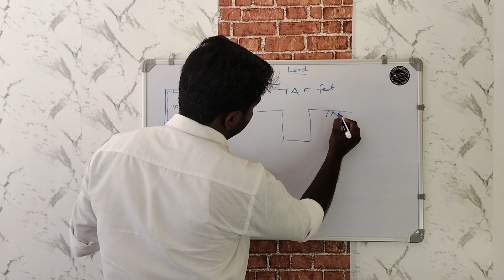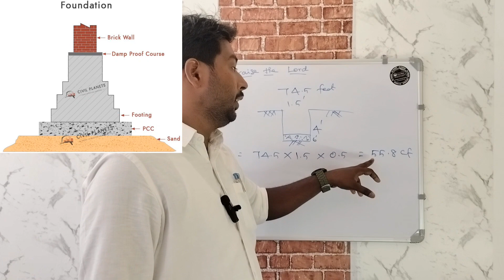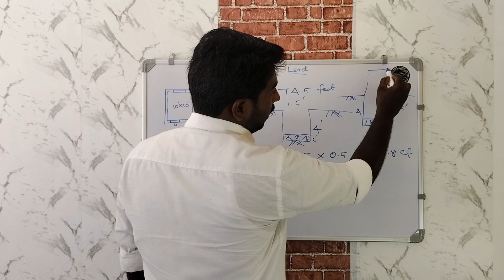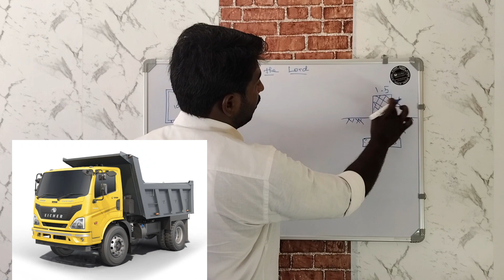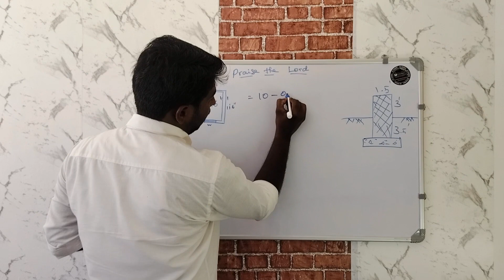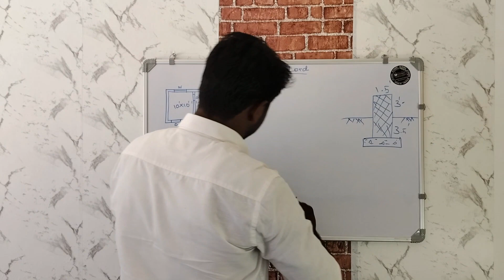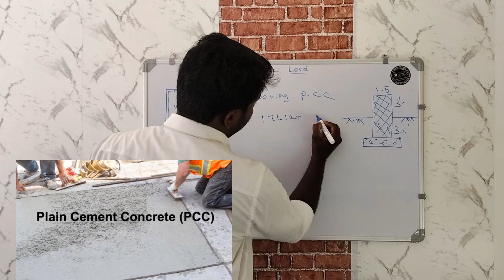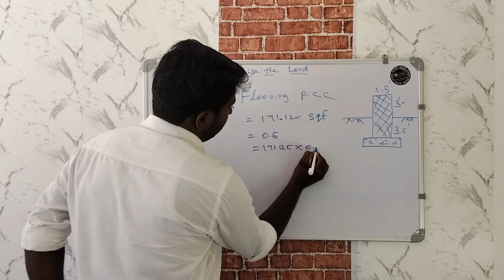Estimating costing | tutorial { no-4 } plain cement concrete | R R masonry